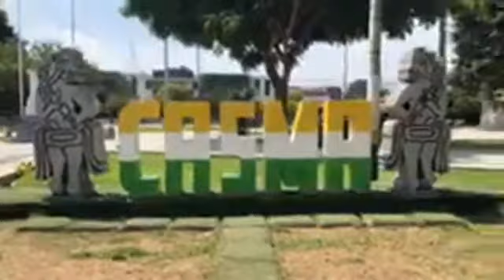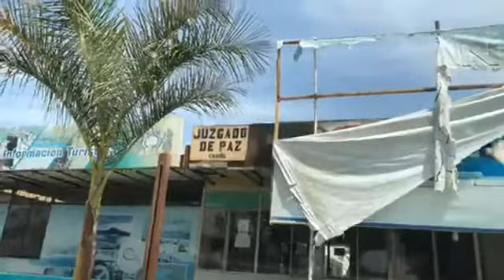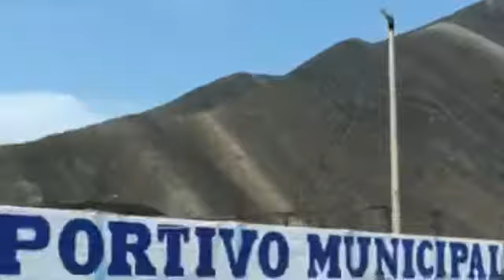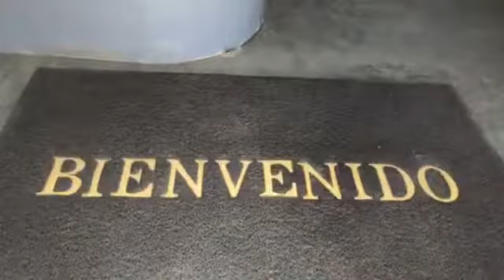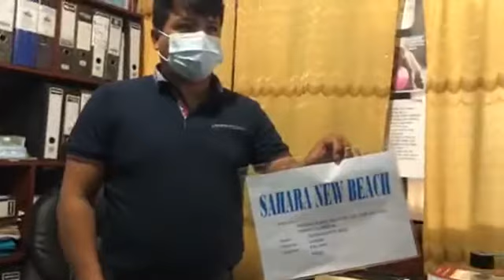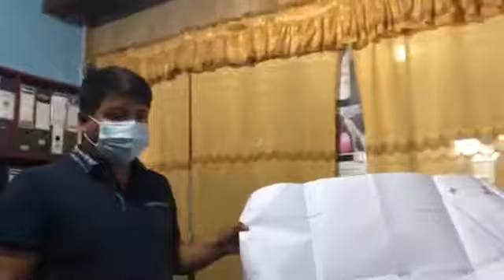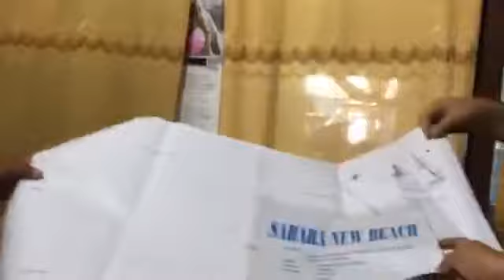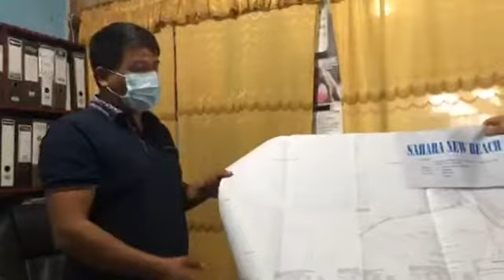SAHARA NEW BEACH PRIMICIA EN CASMA CON EMPRESARIO LEONARDO MONTOYA